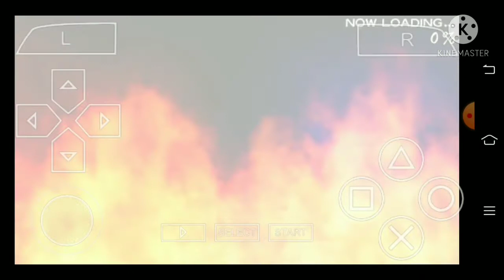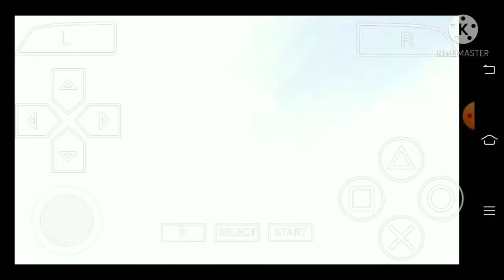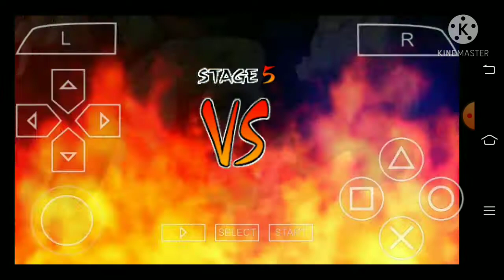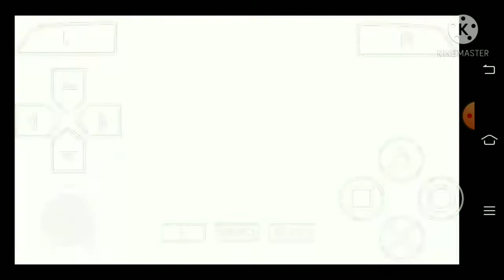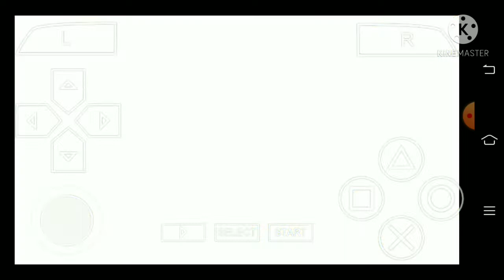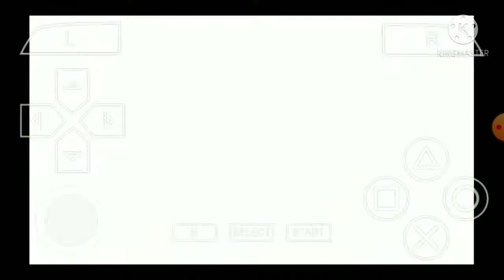Naruto Ultimate Ninja Heroes Part 4 Finale : The Legendary Sannin Vs The Akatsuki.